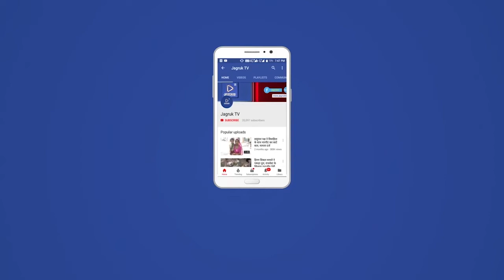बाड़मेर : सराहनीय काम करने वाले 3 शिक्षकों का जिला स्तरीय सम्मान समारोह कार्यक्रम आयोजित हुआ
बाड़मेर जिला मुख्यालय पर शिक्षा के क्षेत्र में सराहनीय काम करने वाले शिक्षकों का जिला स्तरीय सम्मान समारोह कार्यक्रम मंगलवार को एक निजी होटल में आयोजित हुआ जिसमें बाड़मेर विधायक मेवाराम जैन जिला प्रमुख महेंद्र चौधरी नगर परिषद सभापति दिलीप माली सहित शिक्षा विभाग के अधिकारियों ने शिक्षा के क्षेत्र में उत्कृष्ट कार्य करने वाले 3 शिक्षकों को राज्य सरकार की ओर से प्राप्त मोमेंटो व प्रशस्ति पत्र देकर सम्मानित किया गौरतलब है कि बाड़मेर जिले में शिक्षा के क्षेत्र में विभिन्न मापदंडों को पूरा कर उत्कृष्ट कार्य करने वाले शिक्षकों को राज्य सरकार ने प्रोत्साहन देने के लिए घोषणा की थी उसी के तहत बाड़मेर जिला स्तर पर 3 शिक्षकों का तय हुआ था जिसकी सूची राज्य सरकार को भेजी थी और राज्य सरकार ने जिला प्रशासन व शिक्षा विभाग को जिला स्तर पर सम्मानित करने के निर्देश दिए थे जिसके बाद शिक्षा विभाग ने मंगलवार को बाड़मेर के निजी होटल में एक जिला स्तरीय शिक्षक सम्मान समारोह कार्यक्रम का आयोजन कर इन 3 शिक्षकों का सम्मान किया गया है